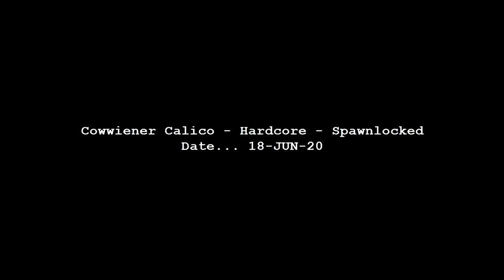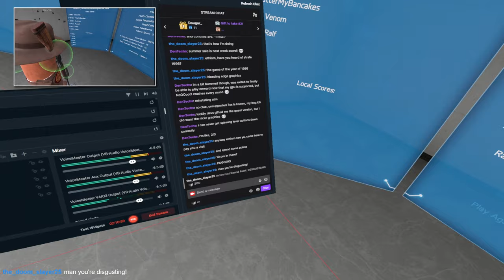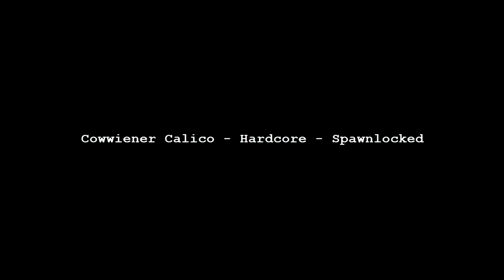Cowwiener Calico 1-hit Spawnlocked #2 - H3VR Take & Hold Leaderboard Log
There ain't no rest for the wicked, and now is no time to rest...